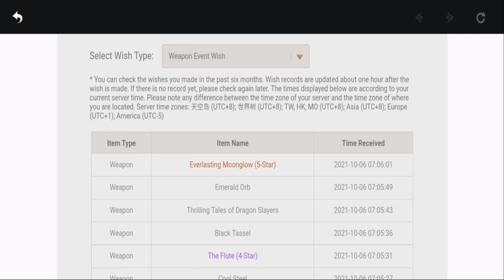Mihoyo has given me a Great Fortune